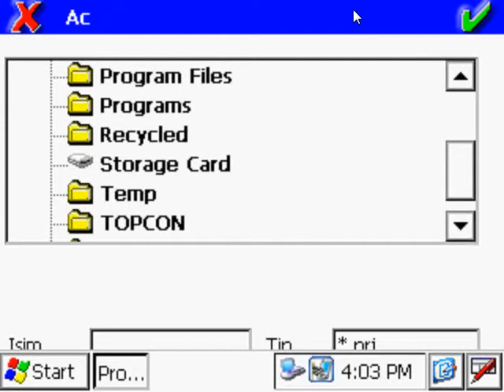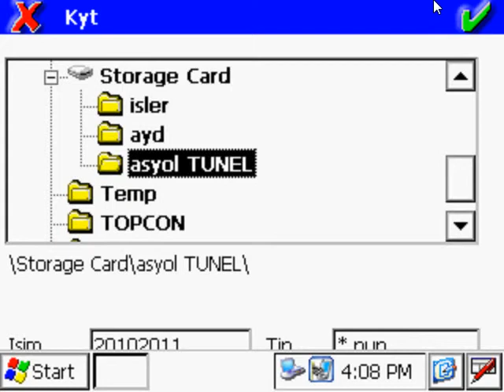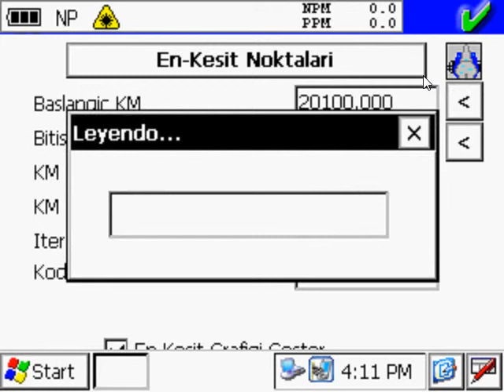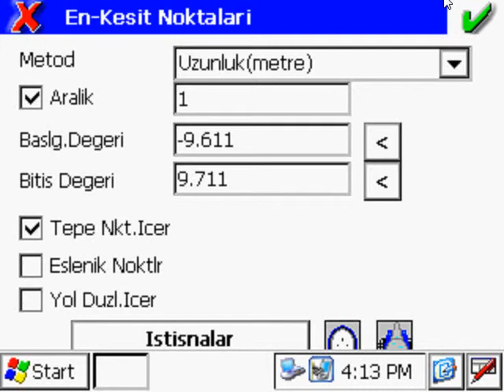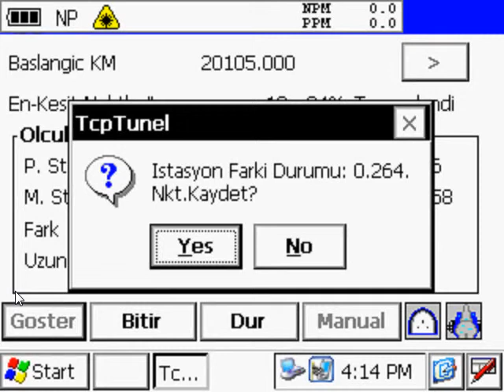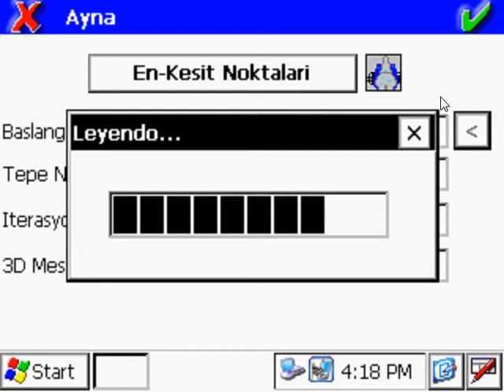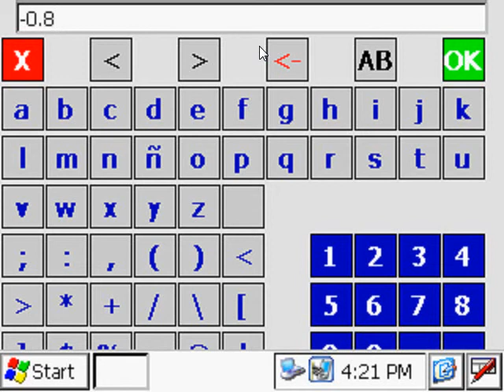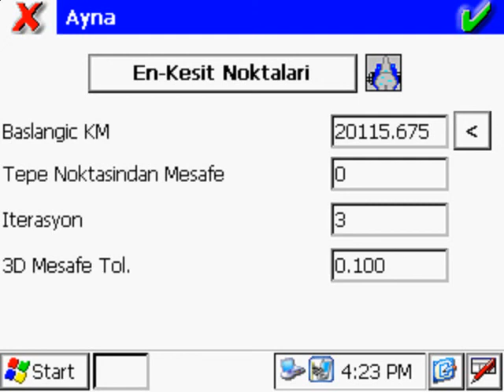PAKSOY TOTAL STATION ARAZI